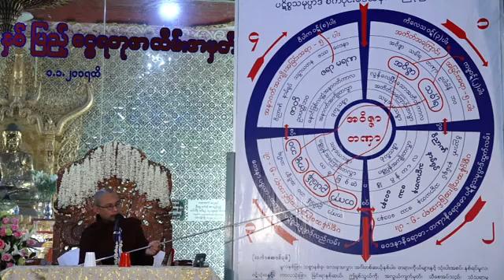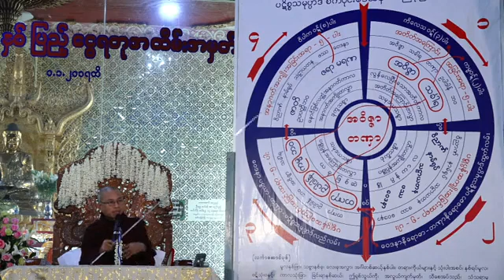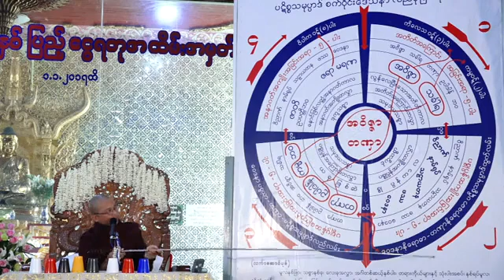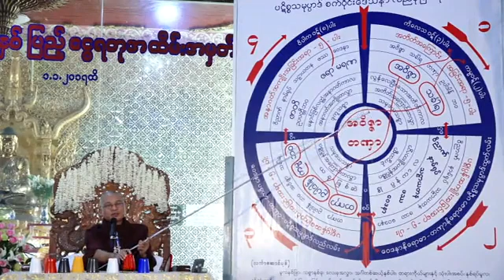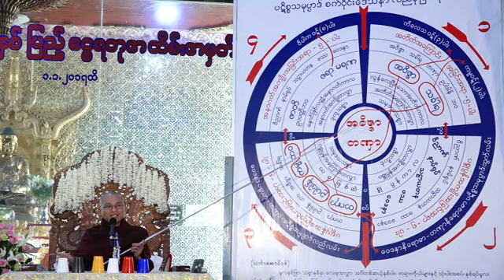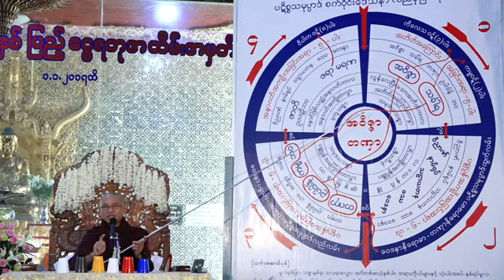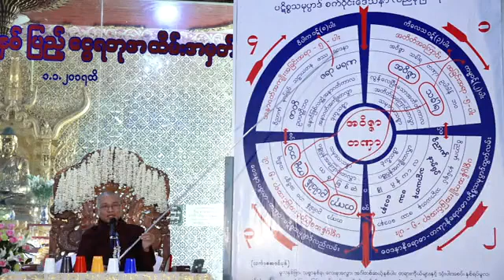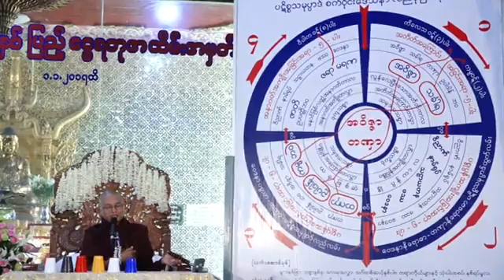ဓမ္မရံသီမိုးကုတ် ဝိပဿနာပြန့်ပွားရေးဌာန-ဗဟို တိုက်ရိုက်ထုတ်လွှင့်မှုအစီအစဉ် videos များ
သာသနာတော်နှစ် - ၂၅၆၃ ခုနှစ်၊ ကောဇာသက္ကရာဇ်-၁၃၈၁ ခုနှစ်၊ တန်ဆောင်မုန်းလပြည့်ကျော်(၂)ရက်၊ ခရစ်နှစ်-၂၀၁၉ ခုနှစ်၊ နိုဝင်ဘာလ( ၁၃ )ရက်၊ ဗုဒ္ဓဟူးနေ့၊